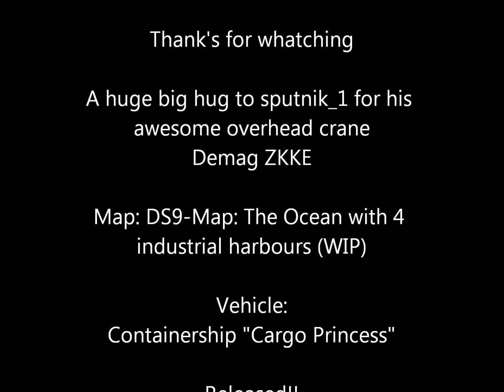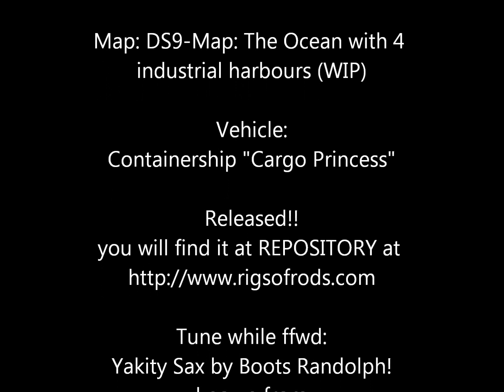Released: Containership "Cargo Princess" presentation movie - Rigs of Rods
Released: Containership "Cargo Princess" a short presentation movie - this vehicle is made for the game "Rigs of Rods".